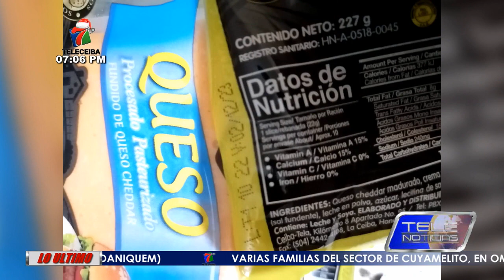Operativo de ARSA y MP en establecimientos de manipulación de alimentos en Atlántida.